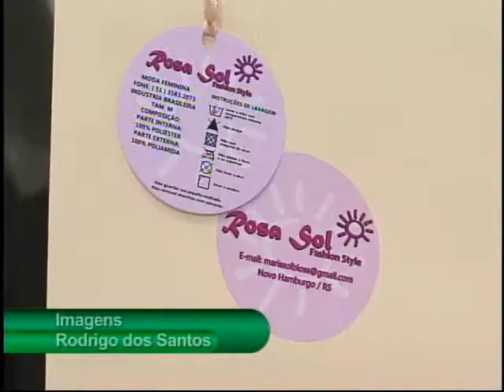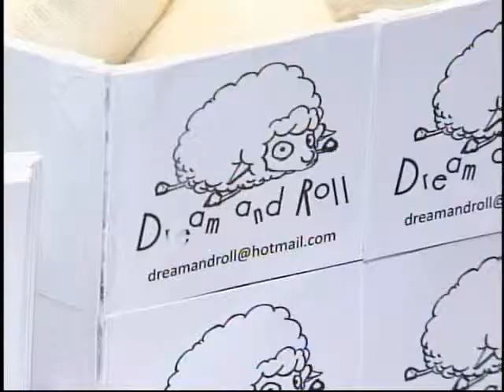TV Feevale - TV Feevale Notícias - Brand Fashion 2011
TV Feevale - TV Feevale Notícias - Brand Fashion